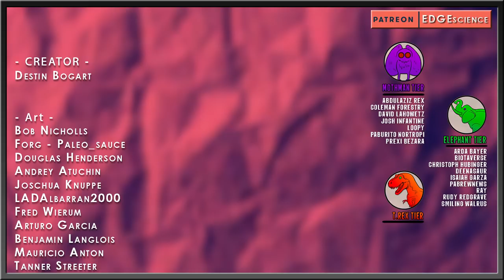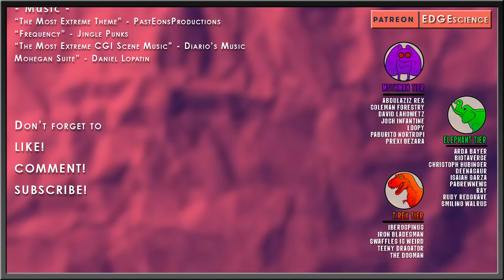NEW Dinosaur Series | Life on Our Planet | Everything We Know So Far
A brand-new slew of documentaries headed by folks from a bunch of organizations and studios and done in the same style and format as what we are used to from the BBC are roaring onto streaming services across small screens in a few months and into the next few years. All of them are fascinating stuff, and some contain something special for those prehistory lovers. Let’s see what they’ve got cooking for us.